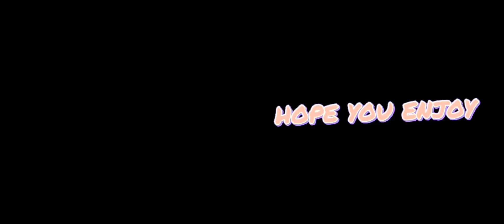|New friends| glmv skylar backstory